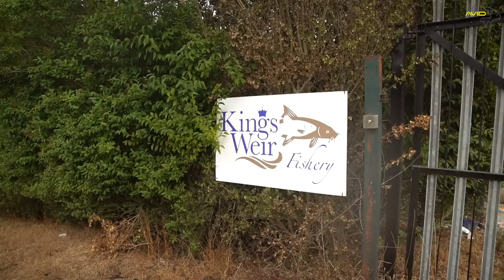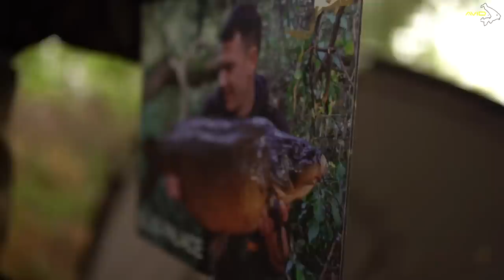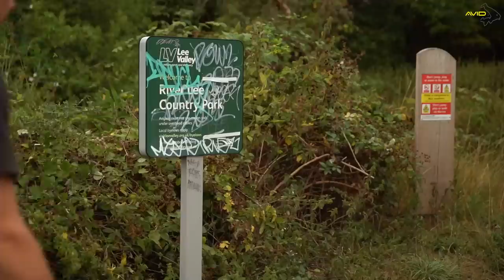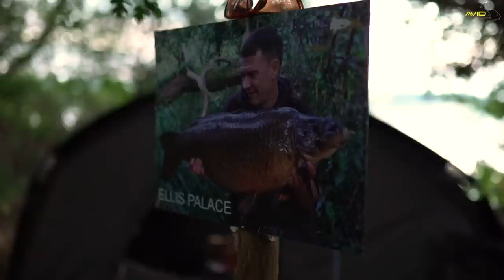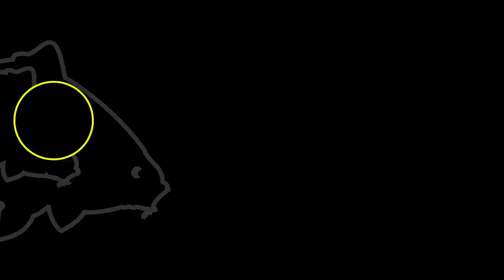TALES FROM THE LANGRIDGE | Autumn Carp Fishing (WIN 24-Hours with Greg Ellis)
In this film, we join Greg Ellis on the banks of the 180-acre Langridge lake in the Lee Valley.  Greg discusses his approach to catching big carp in the autumn, from mass baiting to finding the right spots to target. Greg also relives the amazing Autumn he had last year.

Make sure you keep tuned in as there is a competition for you to win 24 hours with Greg Ellis.
The winner of the competition will be announced in the comments section of this video on 7th November 2022.

**Competition now closed, Winner - Ed Dyer. Thanks to all that entered. Keep your eyes on our channel for more giveaways coming soon**

Key moments:

00:00 - Introduction
01:16 - Getting to the peg
02:26 - Greg gets his rods out
03:44 - Bait and bait application
05:12 - Storm incoming
05:50 - Baiting in to the first night
06:47 - Morning arrives
07:40 - Gregs rigs
09:06 - Time for a recast
10:03 - Previous captures and approach
18:33 - Here comes the rain
19:40 - Excited for the night ahead
20:45 - A new dawn
21:10 - The Swim and how to find the perfect Autumn area
25:19 - Competition Time
26:41 - Mission to the motor
27:33 - Final Thoughts

Avid Carp Fishing TV is the home of a variety of FREE carp fishing content. Our content often features anglers such as Simon Crow, Mark Bartlett, Greg Ellis, Chris Lowe & Tom Forrester!